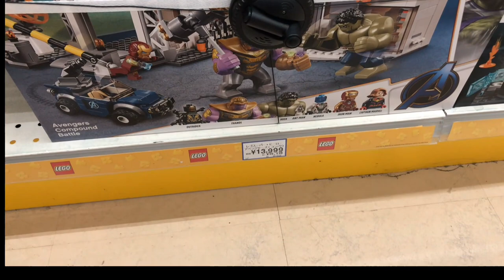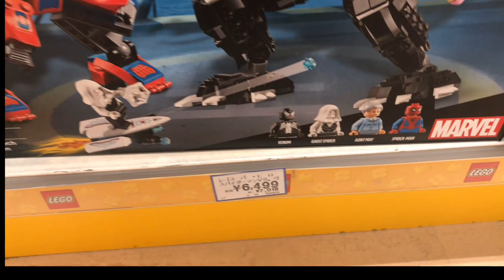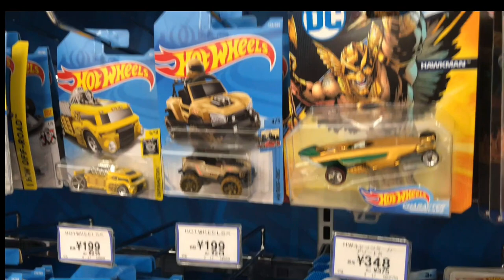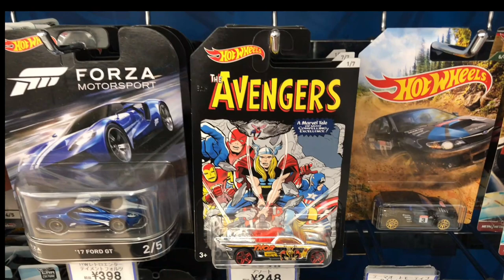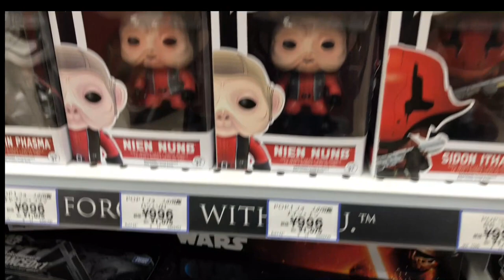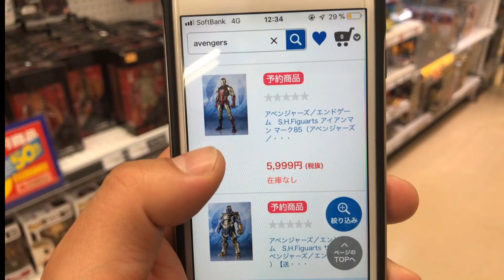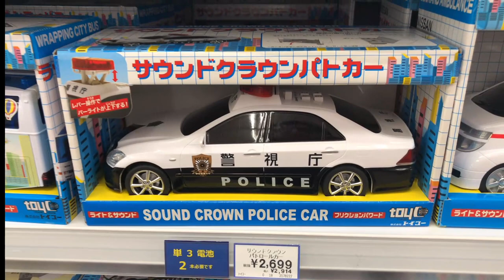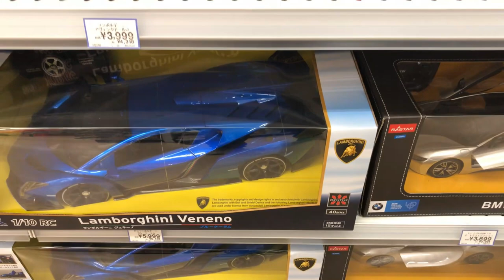AVENGERS MANIA - PART 1 + BUSCANDO FIGURAS + ROPA MARVEL 👕 [ アベンジャーズ: エンドゲーム ]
Con la llegada de la película de Avengers: endgame también llega la locura por los juguetes, y los accesorios y Japón no se queda atrás .